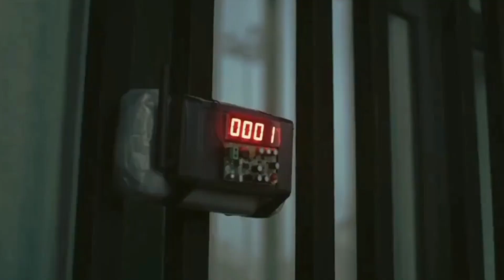THE MASTER MIND | Money Heist |Proffesor | Mr. Stranger